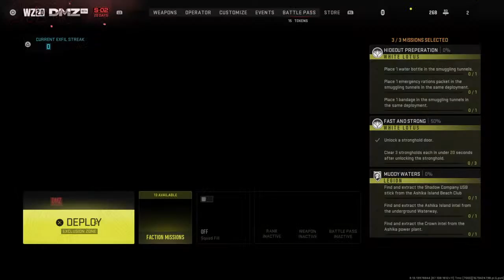DMZ live Solo Play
--WHAT I VIDEO--

👉🏻 Business
👉🏻 Tutorials
👉🏻 Travel

--FOLLOW ME--